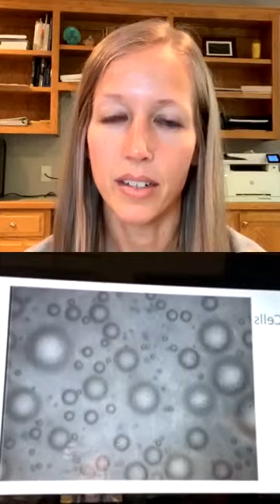Live Q&A with Dr. Maya Warren - Ice Cream Scientist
All of your ice cream questions...answered!

How is ice cream made?
What is the difference between ice cream, gelato, soft serve and custard?
Why are gums and emulsifiers added?
What makes it creamy?

Dr. Maya Warren has a PhD in Food Science from the University of Wisconsin-Madison. Her research specialized in the microstructure, sensorial and behavioral properties of frozen aerated desserts. She is currently the Sr. Director of International R&D for Coldstone Creamery.